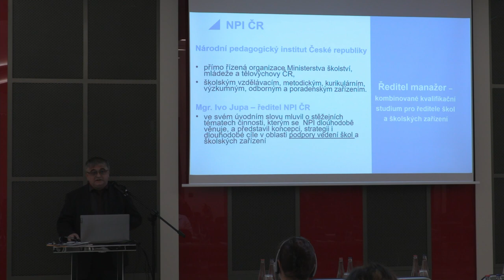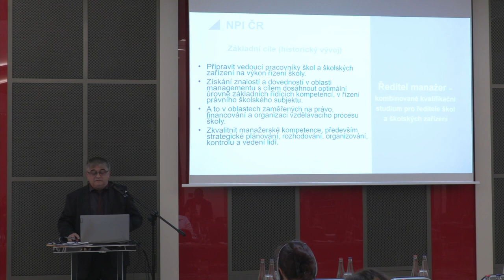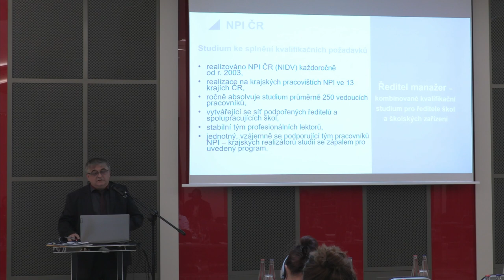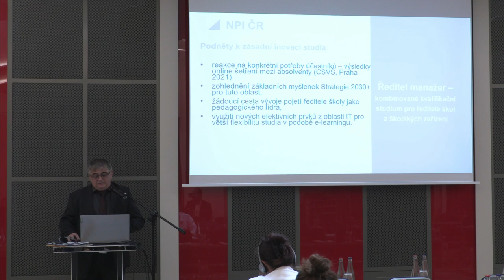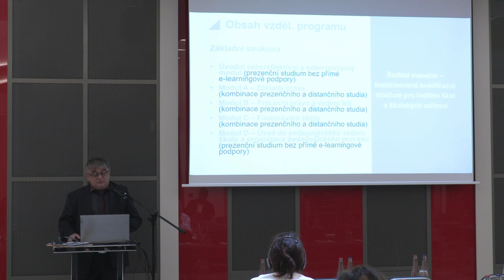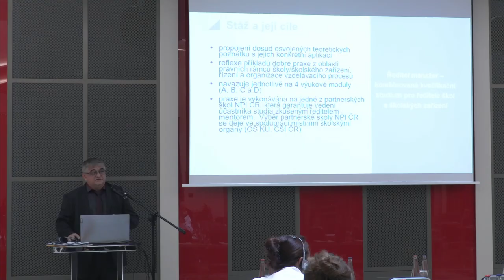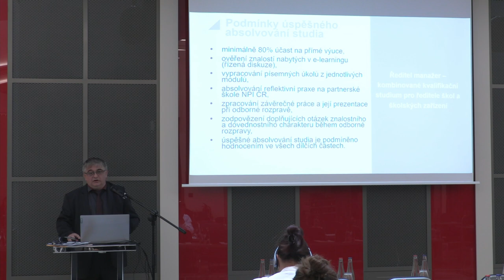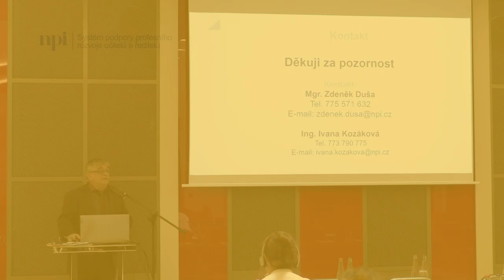Konference Support to Leadership: Zdeněk Duša (CZ)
Mezinárodní konference "Support to Leadership in Education as a Way to School Improvement", 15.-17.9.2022

Zdeněk Duša, National Pedagogical Institute, Czech Republic: Support of school leaders across the National Pedagogical Institute, Czech Republic